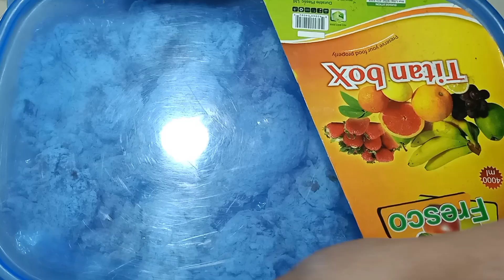ফ্রোজেন ইফতার||Bangladeshi Vlogger Rinku.